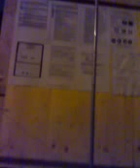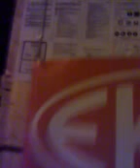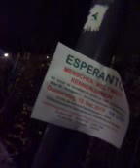Vlog # 9 Mit mir unterwegs